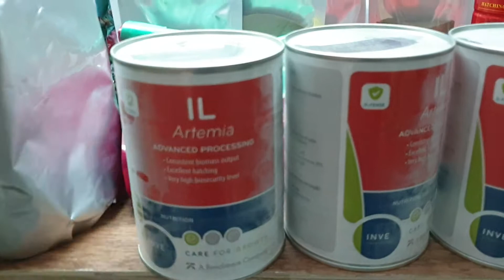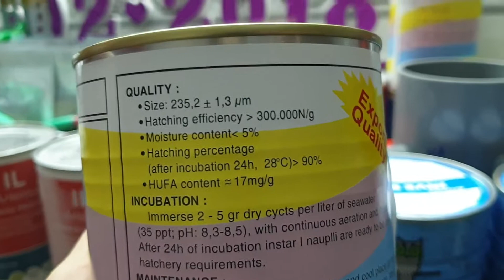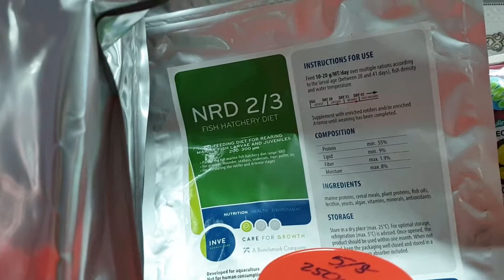Hàng về tại Py Guppy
Đc: số 41 đường số 3A cư xá Bình Thới P8 Q11